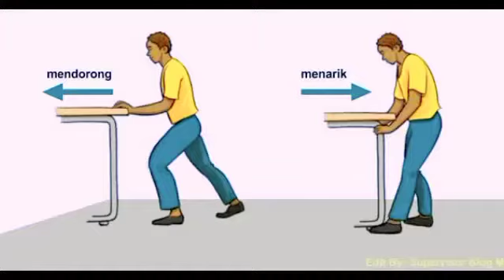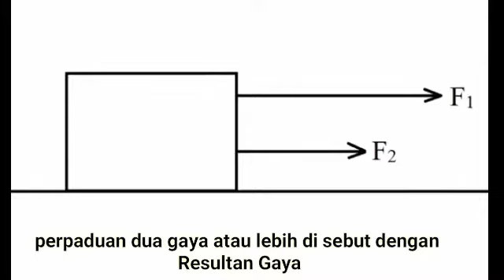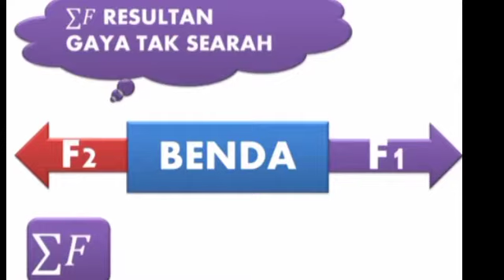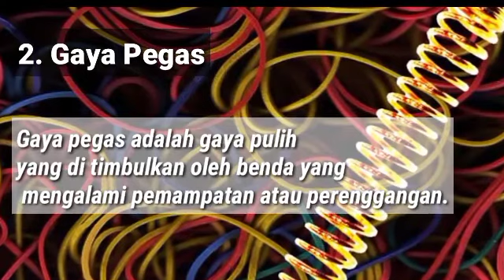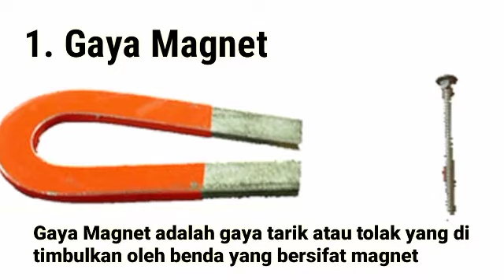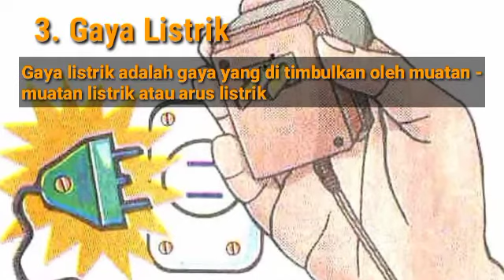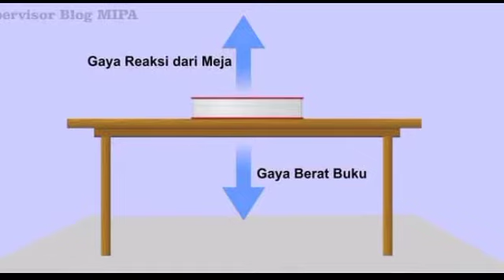Gaya Pada Benda || IPA Kelas VIII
Assalamualaikum,wr,wb.
Video ini dibuat sebagai Bahan Pembelajaran Kelas VIII

🔴 GAYA PADA BENDA
Gaya Merupakan tarikan atau dorongan, Gaya merupakan Besaran Vektor Karena mempunyai besar dan arah.

Yuk Simak Video Adzkiya Sains28 dan Jangan Lupa